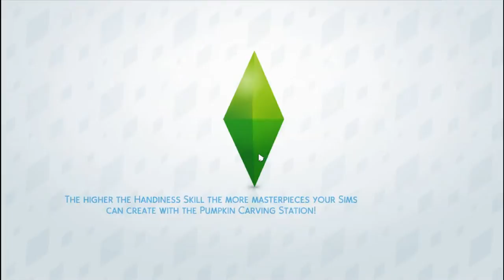Lets Play The Sims 4 Differences in the Family Tree Part 3: Hunting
Watch as we head out on the town again to try to find her one true love but it seems to be more trickier then that as she must find a man who has the personality of loves the outdoors. Will she ever find her one true love or will she be doomed forever?

PS3: rebeccawilliams2